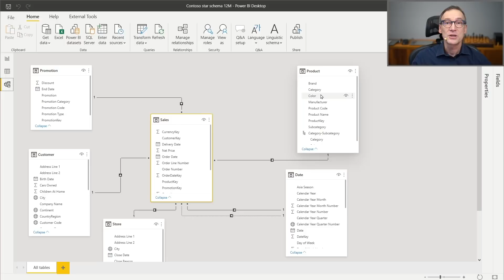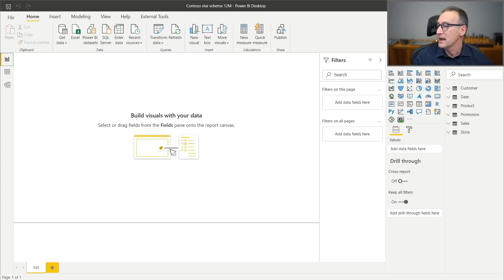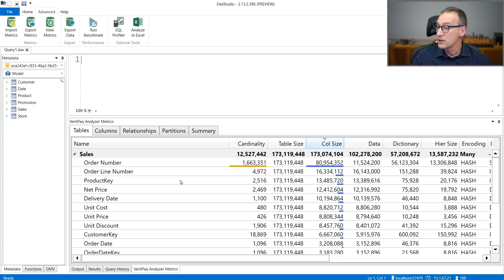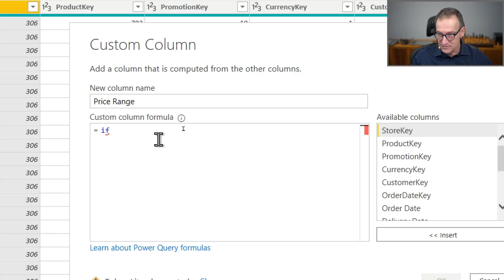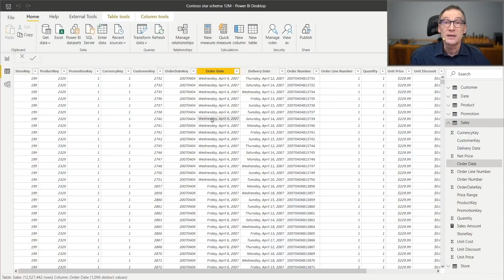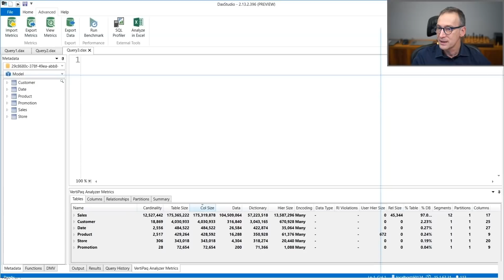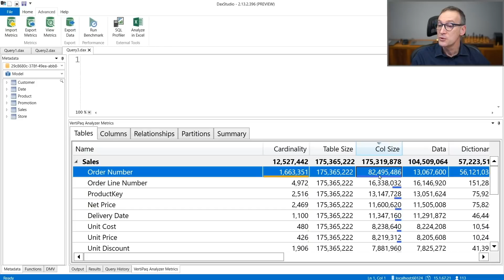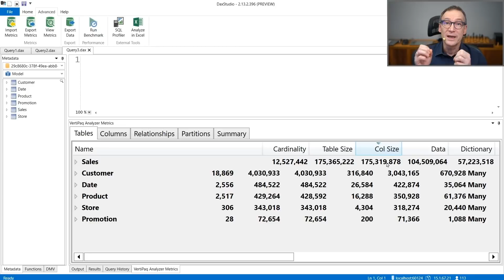Comparing DAX calculated columns with Power Query computed columns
Learn how to choose between DAX and Power Query when a table needs to compute additional columns.